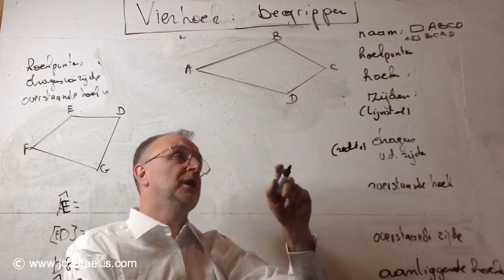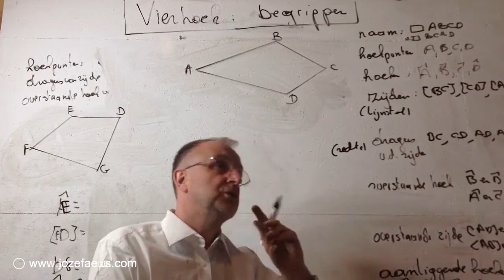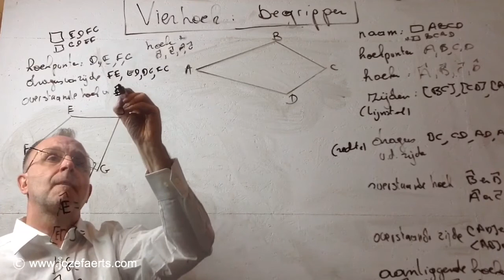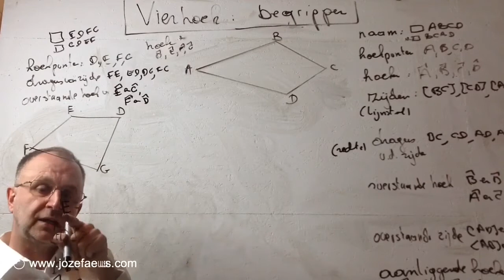577 Vierhoeken : begrippen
Vierhoeken : begrippen